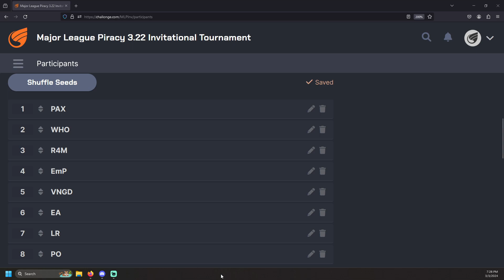Major League Piracy 3.22 Invitational Sunday Seeding Session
LIVE Sunday Seeding Session for the Major League Piracy 3.22 Invitational Tournament